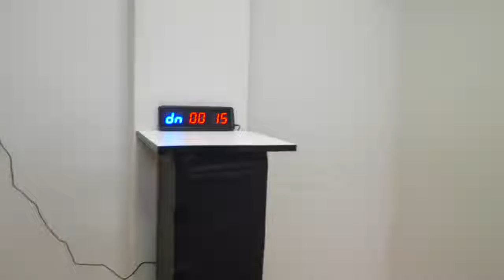Vy Qwaint! MYSTERY PERSON Kidnapped Us in Extreme Game Challenge Only 1 will Let You ESCAPE this Bo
This is Vy Qwaint! Enjoy it! This is FAN channel!